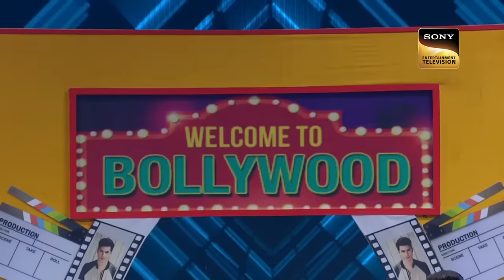इस Patriotic Act को Judges से मिला Salute | Super Dancer | January Jam Session | 11 Jan 2023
Sit back & watch your favorite performances in one take. These clips are specially curated from Super Dancer 3.

Show Name - Super Dancer
Judges - Geeta Kapur, Shilpa Shetty, Anurag Basu
Host - Rithvik Dhanjani, Paritosh Tripathi
Guest - Sajid Khan, Sonakshi Sinha
Producer - Ranjeet Thakur, Hemant Ruprell

Music Director - Pritam, Sanjay Leela Bhansali, Adnan Sami, Sachin Jigar
Lyricist - Amitabh Bhattacharya, Siddharth, Garima, Adnan Sami, Mayur Puri

Songs -  Hanikarak Bapu Bapu Sehat Ke Liye Tu To Hanikarak Hai, Tattad Tattad Ram Ji Ki Chaal Dekho, Lift Karadey, Vande Mataram
Singers - Sartaz Khan Barna, Sarwar Khan, Aditya Narayan, Adnan Sami, Daler Mehndi, Divya Kumar, Badshah

About Super Dancer:
Now in its third season, Super Dancer is a popular children's dance reality show. Spearheaded by Bollywood actress Shilpa Shetty, renowned choreographer Geeta Kapoor and Bollywood Director Anurag Basu, the show celebrates 'Nachpan Ka Tyohaar'. After nationwide auditions, the judges select 12 children who are extraordinary dancers, aged between 4 to 13. These 12 dancers are paired with popular and able choreographers, the Super Gurus. Along with their Gurus, the kids compete to become Super Dancers.

 इस Patriotic Act को Judges से मिला Salute & Standing Ovation | Super Dancer | January Jam Session | 11 Jan 2023